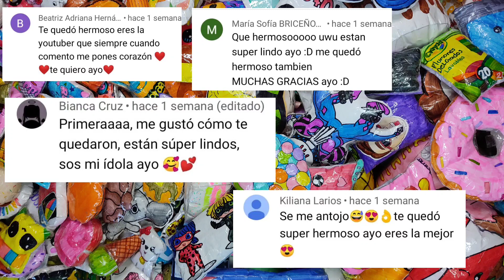tutorial de cajita sorpresa (1 año de squshies ayo) 🌷